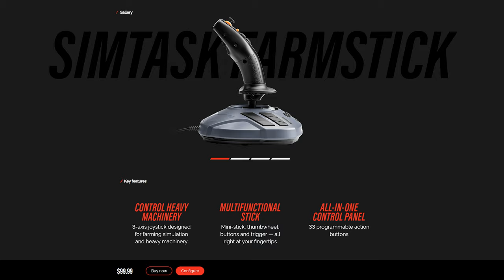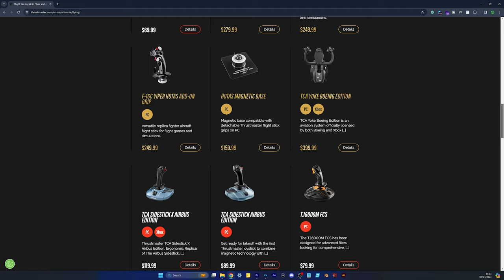Announcement - I am now an Official Thrustmaster Ambassador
I am a THRUSTMASTER official partner, You can use my partner code “THEFARMSIMGUY” when purchasing any items directly from the Thrustmaster and add the creator code at the checkout.

Partner Code: THEFARMSIMGUY

Partner Code: THEFARMSIMGUY
I am an official GPORTAL Partner.

If you are looking for a Farming Simulator 22 server you can save 10% by using my partner
I am an official GIANTS PARTNER

Or alternatively use my Giants Partner code: FARMSIMGUY when purchasing any DLC.
I am an APEX Gaming PCs Partner, check out my range of official FarmSim Guy Gaming PCs

Editing Workstation PC Specs
AMD Ryzen 9 7900X3D Zen 4 CPU
MSI GeForce RTX 4090 GAMING X TRIO 24GB OC GPU
MSI MPG X670E CARBON WIFI AMD Motherboard
Kingston FURY Beast RGB 64GB (2x 32GB) 5600MHz
Corsair RMx Shift Series 1000W Modular PSU
2x Western Digital Black SN850X 4TB M.2-2280 SSD
Kingston DC500M 3.8TB 2.5" SATA III SSD
Fractal Design Torrent Gaming Case - Black